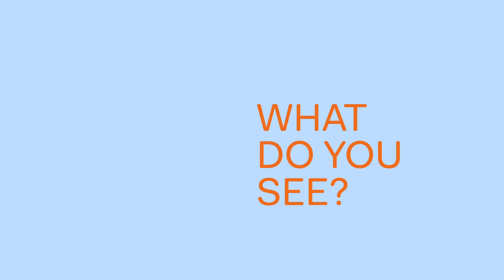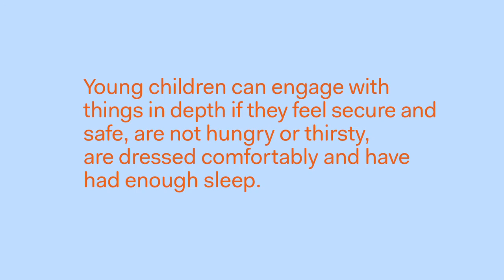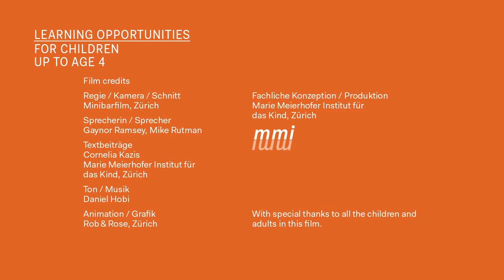Wooden Fruit (Holzfrucht)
Learning opportunities for children up to age 4. 40 Video Clips. How small children explore the world. And how we can support them. A project of the Zurich State Department of Education, Switzerland.

The videos are part of a program for empowering parents and boosting the quality of childcare. They address themselves to parents as they are, speaking different languages. In addition, they are a tool for the professionals in the field working with parents. The short video scenarios are available in Albanian, Arabic, Bosnian/Serbian/Croatian, English, French, German, Italian, Portuguese, Rhaeto-Romance, Spanish, Tamil, Tigrinya and Turkish.

:: Lerngelegenheiten für Kinder bis 4. Ein Projekt der Bildungsdirektion Kanton Zürich, Schweiz.

:: L'apprentissage chez les enfants de moins de 4 ans. Un projet de la direction de la formation du canton de Zurich, Suisse.

:: Occasioni di apprendimento per bambini fino a 4 anni. Un progetto della direzione del dipartimento dell'educazione del Canton Zurigo, Svizzera.

:: Situaziuns d'emprender per uffants fin 4. 40 films curts. In project da la Direcziun da furmaziun dal chantun da Turitg, Svizra.